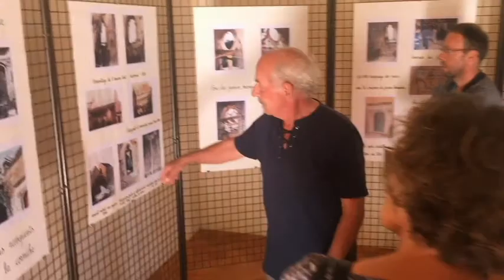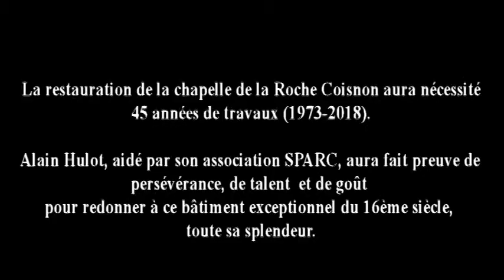Visite de la chapelle de la Roche Coisnon Sarthe France aux Journées du Patrimoine 2018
Cette vidéo retrace la visite de la chapelle de la "Roche Coisnon", conduite par Alain Hulot, propriétaire et Président de l'association SPARC, lors des Journées du Patrimoine 2018.
La restauration de cet admirable édifice du début du 16ème siècle (Bernay / Ruillé / Sarthe / France) à nécessité des travaux qui se sont étalés sur 45 ans (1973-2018)